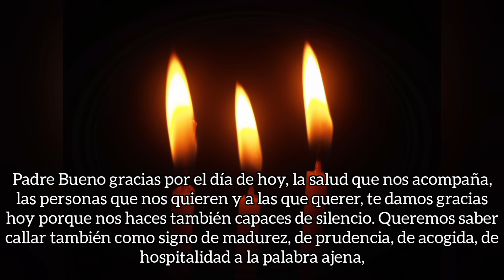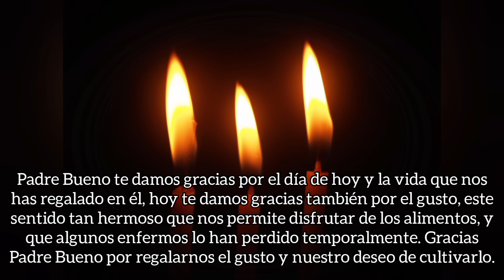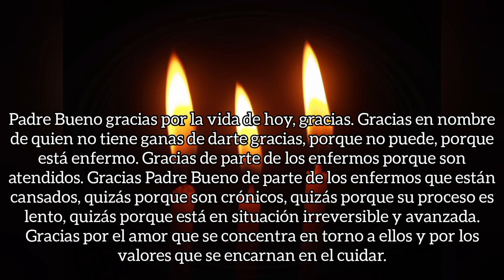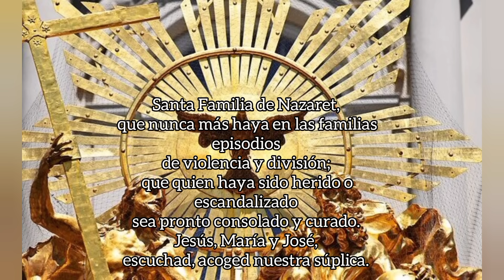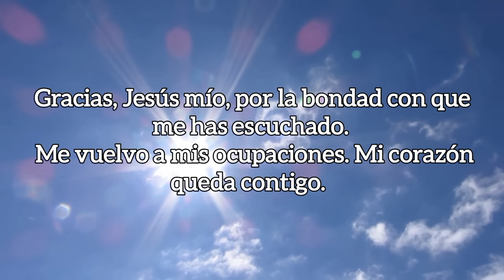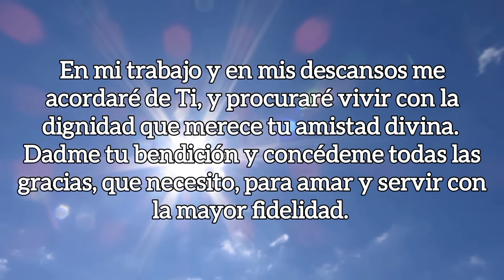ORACIÓN DE LA MAÑANA, SÁBADO 2 DE SEPTIEMBRE 2023.